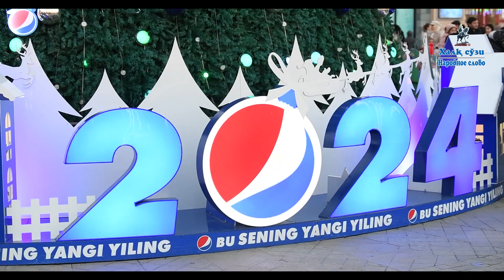Yurtimizda Yangi yil shukuhi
Yangi yil arafasida yurtimizning ko‘ngilochar maskanlariyu keng ko‘chalari, xiyoobonlaru bog‘lar o‘zgacha joziba kasb etadi. Har tomonda turfa xil chiroqlar, turli-tuman o‘yinchoqlarni bag‘riga olgan archalar, tashvishlarini eski yilda qoldirishga hozirlanayotgan odamlarning sho‘x kulgusi ko‘zingiznini yashnatib, bahri dilingizni ochadi.